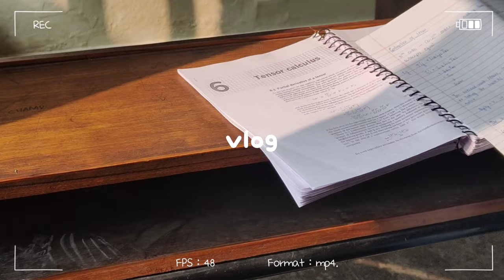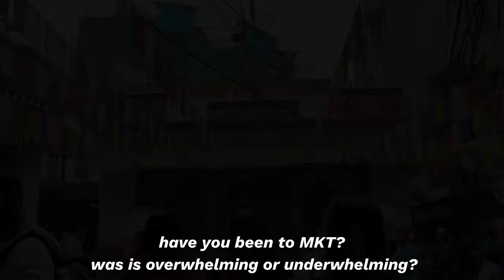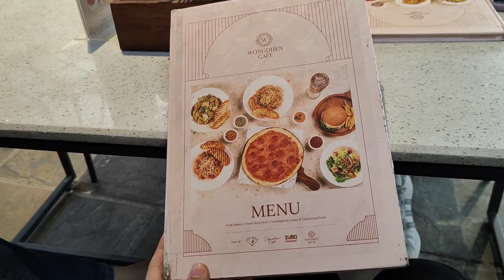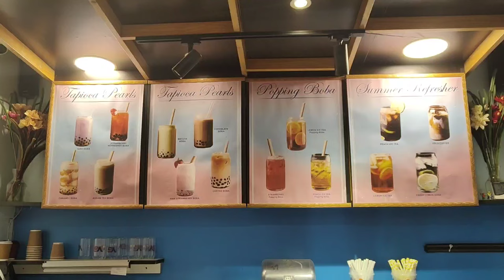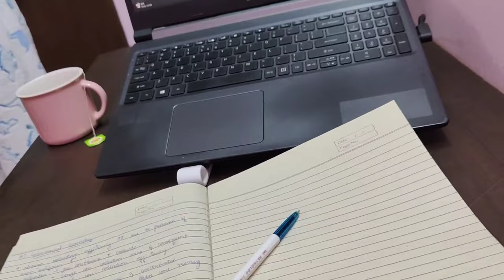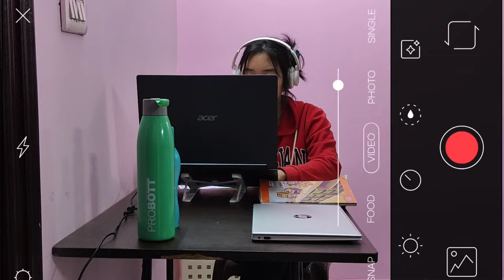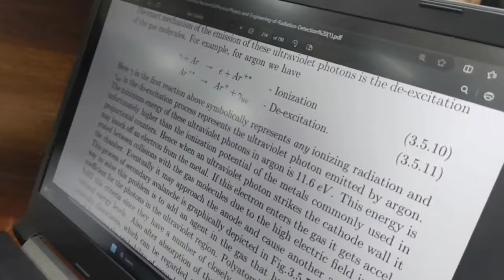Daily life of an Indian college student🌷| St.Stephen's College, Delhi University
vlog: physics undergraduate living her daily life in Delhi.

 ⏩Credits:
Free Music for Videos 👉 Music by oh, the joy. - 4pm in shibuya
Free Music for Videos 👉 Music by Public Library Commute  - 100 Degrees

Thank you (๑•ᴗ•๑)♡